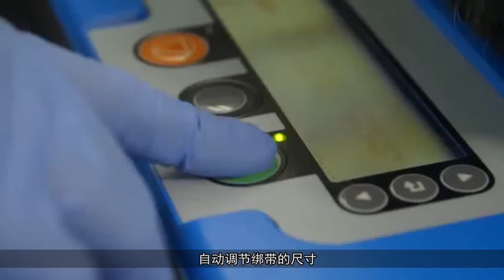自动心肺复苏机，放上就自动按压，手法专业，不会的人也能救人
成千上万的人被心脏病夺去生命，很大一部分原因是没有采取有效的急救措施，要是救助方法不正确甚至会加重病情。为了帮助大家在黄金抢救时间内进行科学的救治，美国医疗器材公司Zoll推出一款名为AutoPulse的自动心肺复苏器，就算是不懂的人也能进行急救。